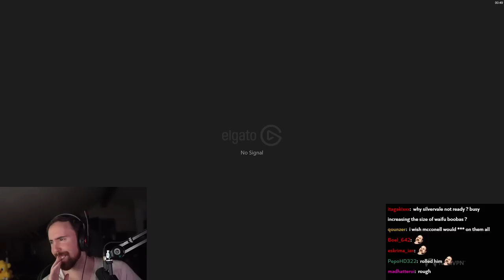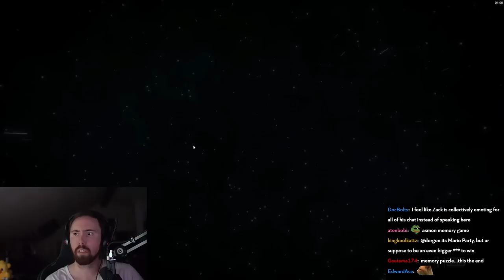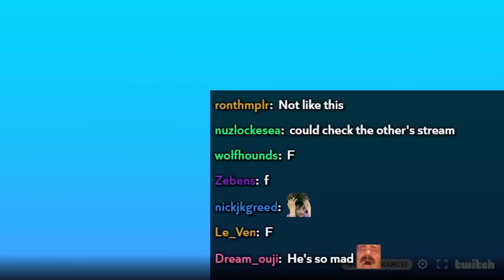Asmongold Plays Pummel Party with VTubers & Degens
Asmongold TV Full VoDs / Asmongold VoD Archive: Asmongold Plays Pummel Party with VTubers & Degens